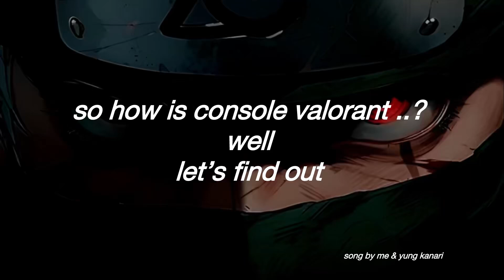SO HOW IS CONSOLE VALORANT..? (HIGHLIGHTS COMP 1)